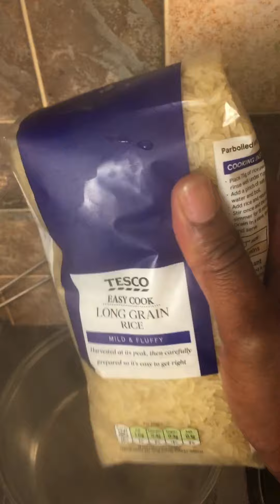Cooking jollof rice using palm oil for the first time💜💜💜